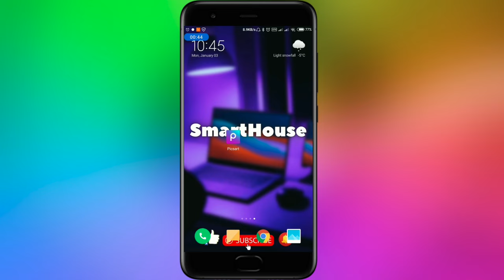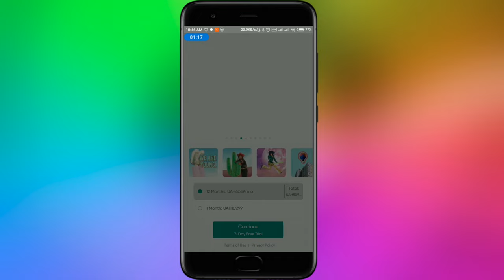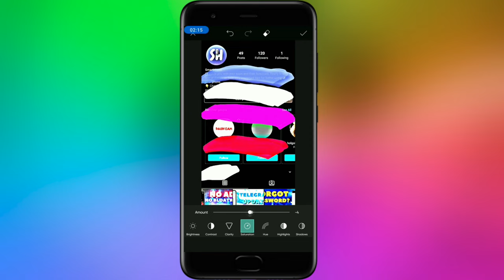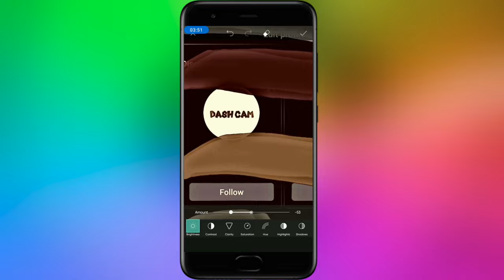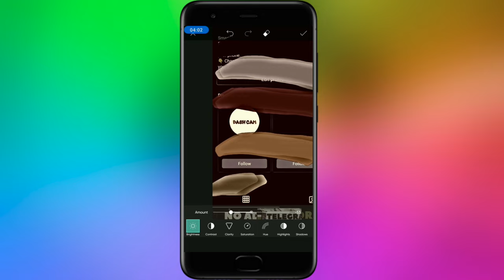How to See Hidden Text in Image on Android? | Unhide Painted Screenshots Blue, Sky Blue, Purple, Red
Hey guys! In this video I`II show you How to See Hidden Text in Image on Android. |  Unhide Painted Screenshots Blue, Sky Blue, Purple, Red, Gray.

For communication:
I`II be waiting for your comments.